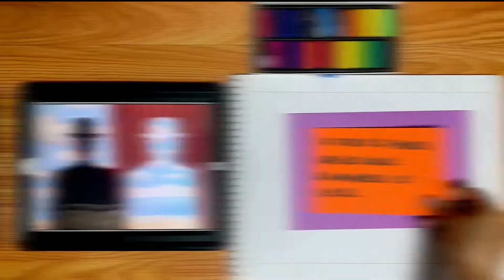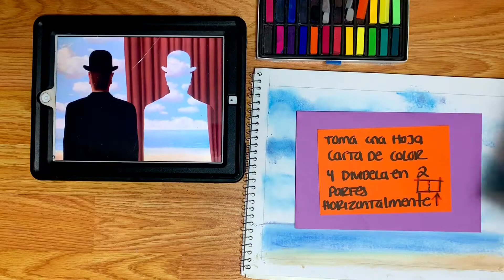DIBUJANDO COMO RENÉ MAGRITTE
LAMINA RENÉ MAGRITTE LIBRE
PUEDEN ELEGIR CUALQUIER IMAGEN
MATERIALES:
BLOCK SKETCH
TÉCNICA LIBRE
YO UTILICÉ GISES OLEO Y GISES SECOS